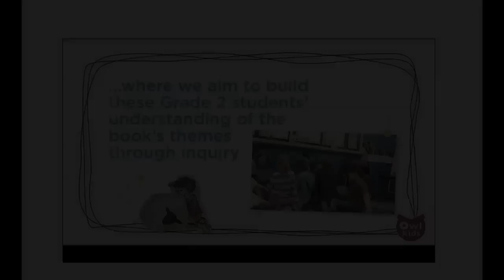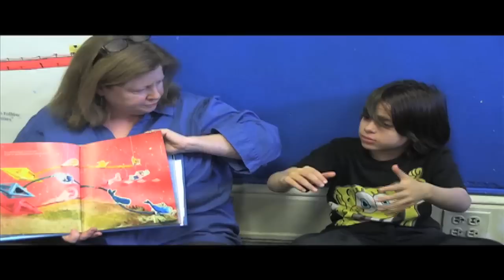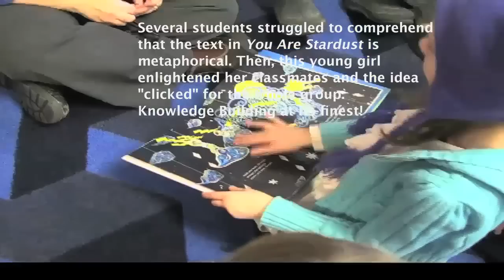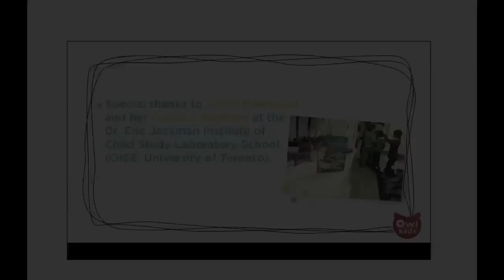You Are Stardust Knowledge Building Circle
Grade 2 students at the Dr. Eric Jackman Institute of Child Study discuss the Blue Spruce-nominated book You Are Stardust by Elin Kelsey and Soyeon Kim.